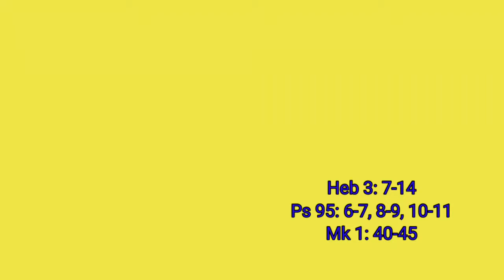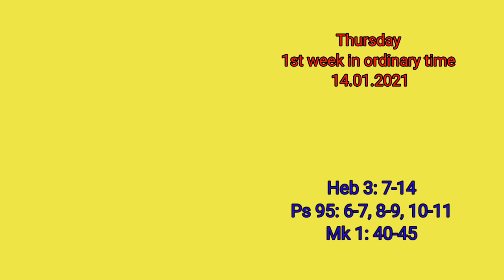Thursday- 1st week in ordinary time- 14.01.2021